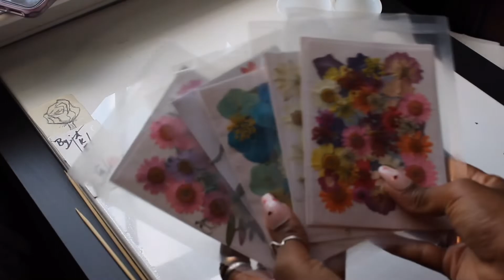Resin Mold: “Light Please”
Hey, Beautiful People! I know it’s been a while! I’m back with a few new projects, stay tune. 😊🙏🏾🌹🤎

• This Is my first attempt working with my first mold.

• The Artwork In this video was created by “Akeyla VVArtist”
• I Am a Versatile Visual Artist who loves to create Artwork!

•Main Music:
H.E.R- Could (Remix)
CopyRight - Free Music
From YouTube: Candice Jones💕 (Check her channel out)